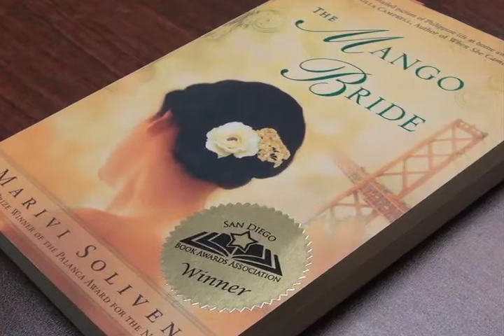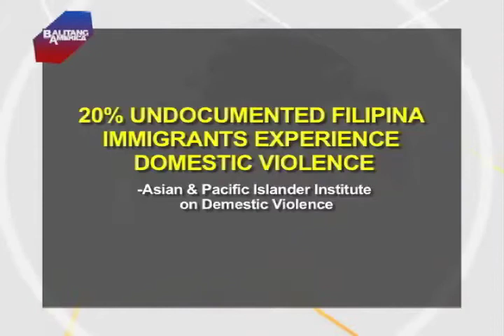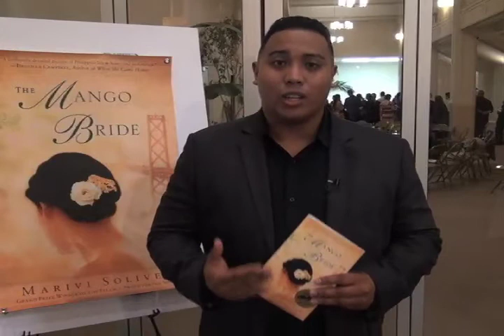Fil-Am author on a mission to help domestic violence survivors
When it was released back in 2013, Marivi Soliven hoped her novel “The Mango Bride” would help raise awareness about the plight of immigrant women who face abuse from their husbands.

After winning the Palanca Award which is the Philippine’s equivalent of the Pulitzer Prize for literature, along with deals to publish “The Mango Bride" in Spanish and Tagalong - the San Diego-based author has now gone a step further.

She is reaching out to real-life immigrant victims of domestic violence whose hopes for US citizenship are threatened by their abusive partners.